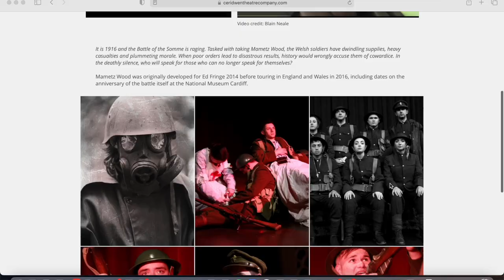Monarchs Anonymous Live on Stage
Hello there lovely viewers!

Today we are giving you a sneak peak of what we got up to during our Research and Development rehearsals.

If you would like to support Monarchs Anonymous in our fundraising to take this project further, here is the link to the “Go Fund Me”:

Covid Precautions:
In line with advice in England at the time of working, we maintained appropriate distance, practised regular hand washing/sanitisation, wore masks when moving around the building and worked in a well-ventilated room

The Team across both sets of R & D processes:
Nadia Devereux – Co-Creator and Queen Victoria
Joshua Poole – Co-Creator and King Edward VIII
William Harry Mitchell – King Henry VIII
Dr Katrina Marchant – Dr Kat
Hilary Janewood – Empress Matilda
Simon Kirk – William the Conqueror
Rick Evans – King Edward VII
Anne-Marie Piazza – Queen Marie-Antoinette
Richard de Winter – Philip II
Helena Devereux – Director
Vivien Lesley Jones – Director